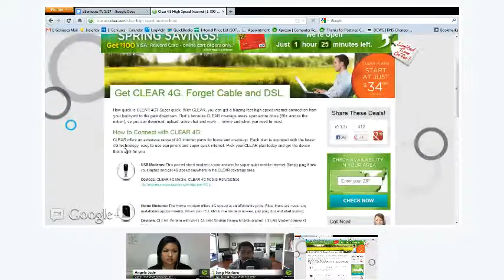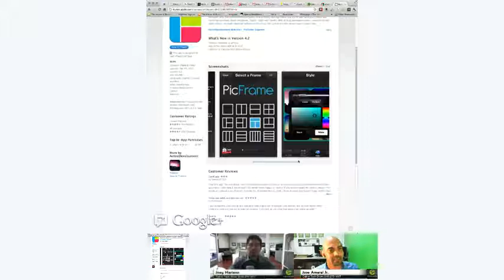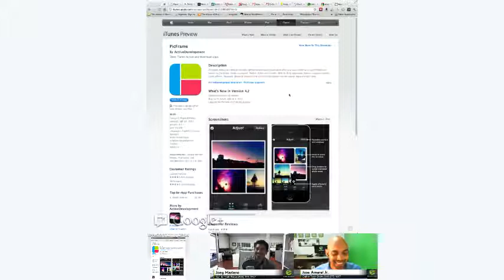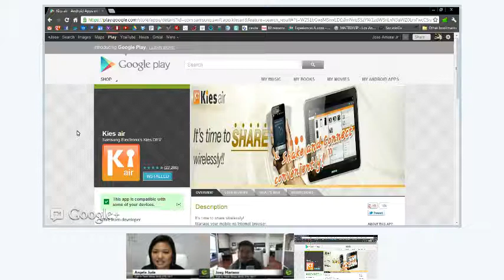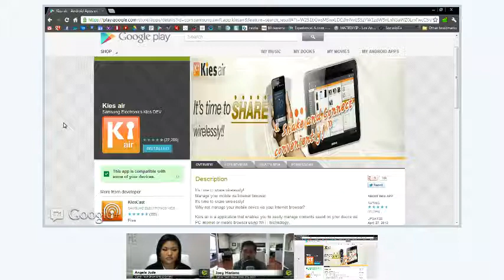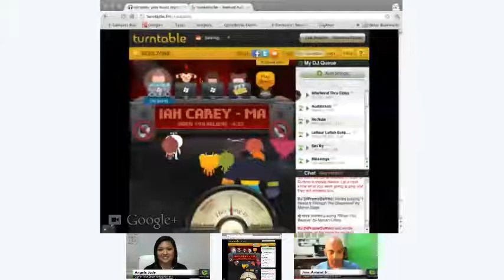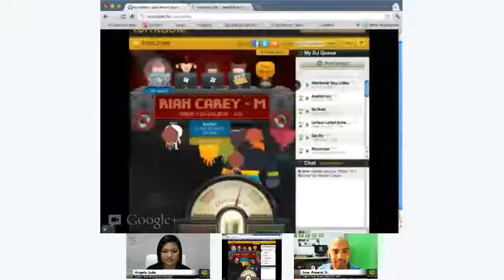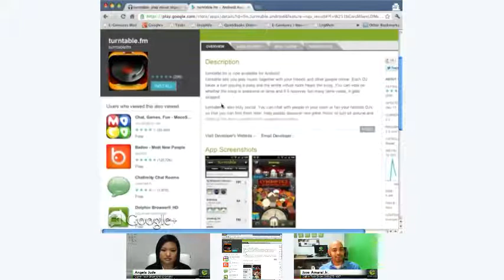eGeniuses Tech Show 3: The SoulZone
Show topics:
• Apple abandoning Google Maps in iOS6?
• Google Chrome adds tab syncing
• Adobe's Creative Cloud launches
• Verizon to kill grandfathered unlimited data plans

Apps of the week:
• PicFrame (iOS and Android)
• KiesAir (Android)
• Turntable.fm (iOS and Android)

• Tip of the week:
PC Users Only: Add a shortcut to your favorite web apps using chrome